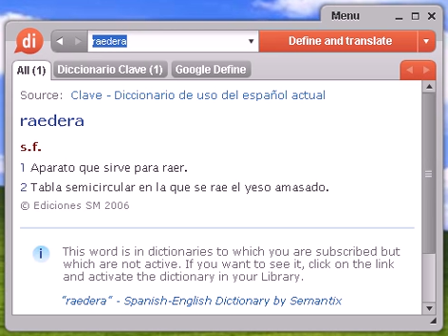Definición de raedera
raedera, diccionario, define, definir, significado, español, castellano, Dixio